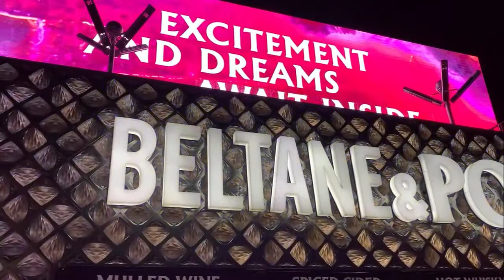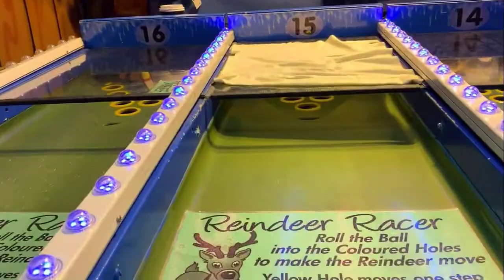Hyde park winter wonderland vlog winter hydepark wonderland christmas london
winter
hydepark
wonderland
christmas
london
hyde park winter
wonderland vlog

thumb up for more fashion video!  love you ❤️ ¸¸.•*¨*•*´¨)